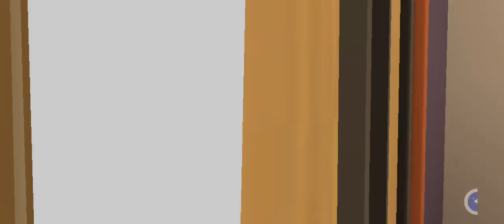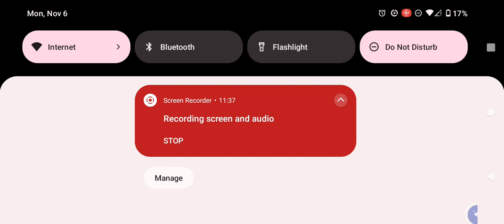November 7, 2023